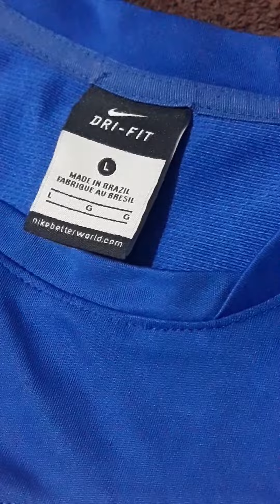Camiseta Nike DRI-FIT Masculina